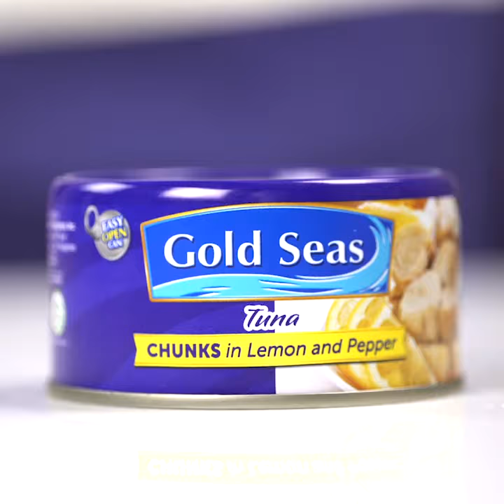Gold Seas Premium Tuna - Tuna Sisig Recipe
Last Easter, we were up for a celebration by preparing a scrumptious Filipino favorite, Sisig. To make it more enjoyable, add a twist by partnering it with TheTasteOfPremiumTuna!